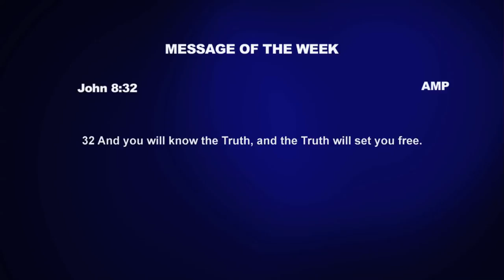Truth - Pastor Prince David.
Ps Prince David shares a short word on what Truth is?.
Producer  - Jude A
Video Director  - Nick Asamoah
Camera           - Kenneth Boamah
                      - Charles Amoah
Sound Recorded  By Jeremy Obeng